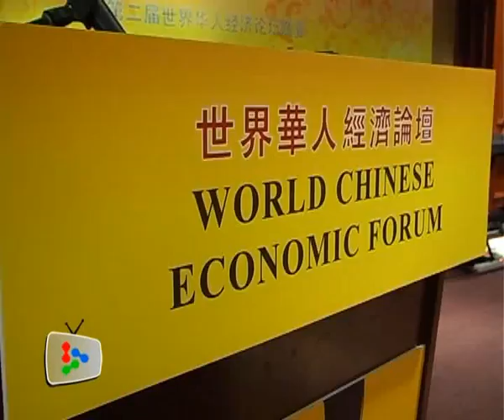Malaysia needs to liberalise more policies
MCA president Datuk Seri Dr Chua Soi Lek, who made the call, says with the country's foreign direct investments dipping by 81% last year, the logical thing to do is to liberalise more sectors to remain competitive globally.